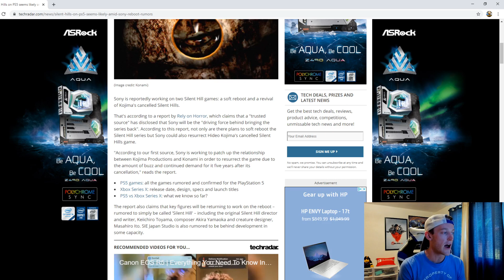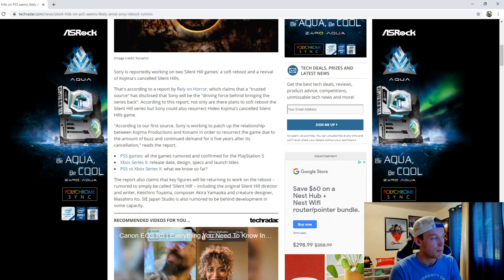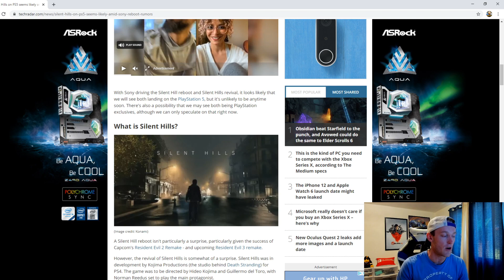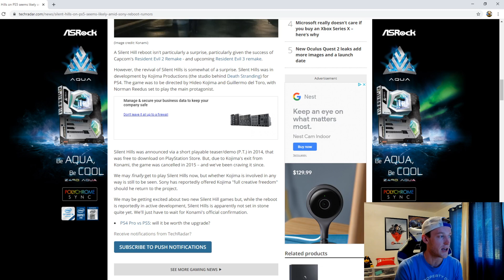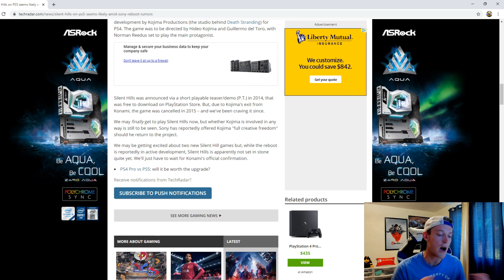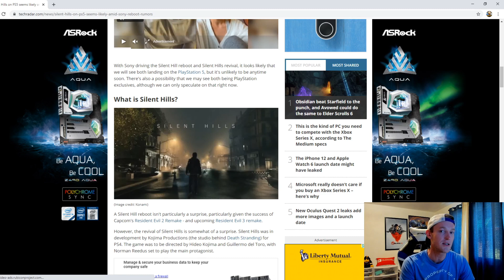Silent Hills: Everything We Know So Far